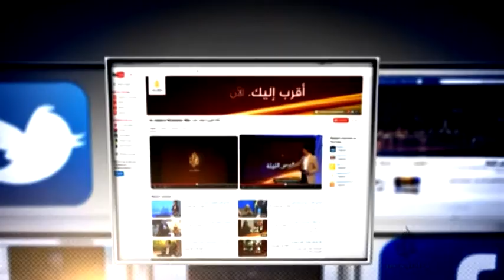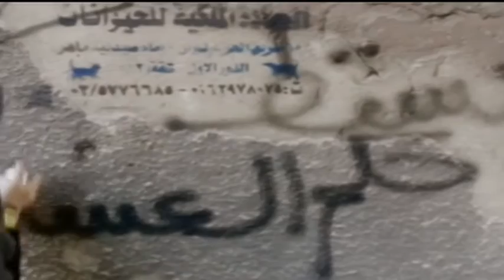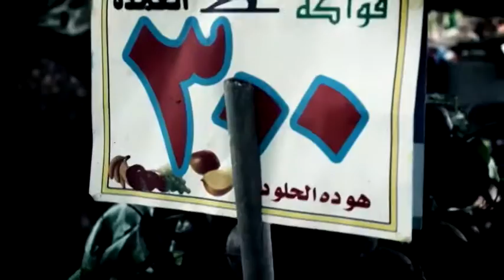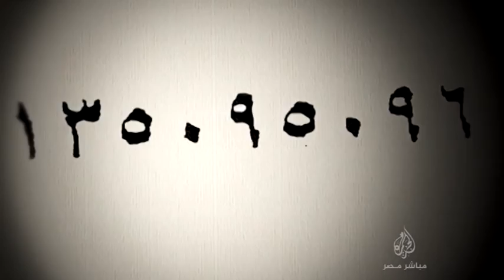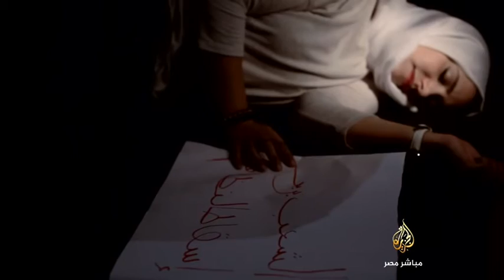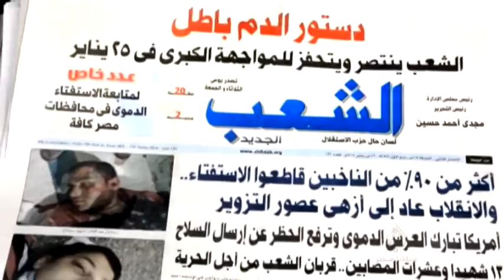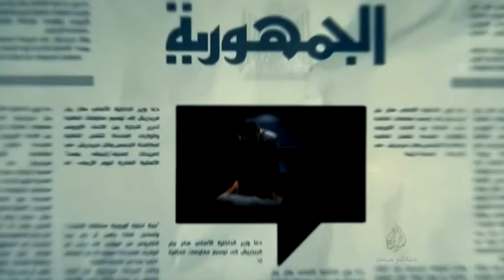حوار خاص مع لوني إيزابيل..استاذ الصحافة بجامعة كولمبيا الأمريكية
حوار خاص مع لوني إيزابيل..استاذ الصحافة بجامعة كولمبيا
حول أفتتاحية نيويورك تايمز وزيارة السيسي لنيويورك